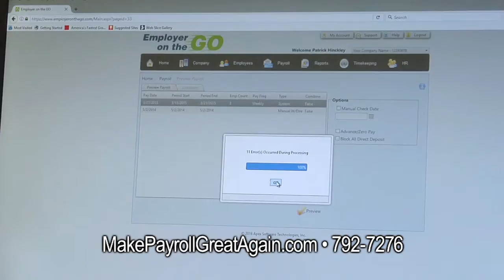Apex Payroll Services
YOUR LOCAL PAYROLL SPECIALIST!